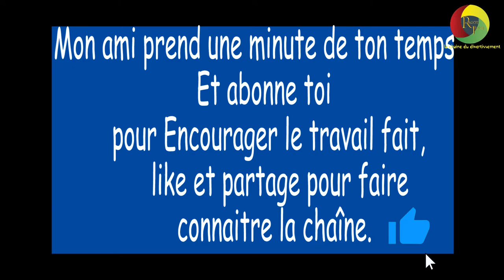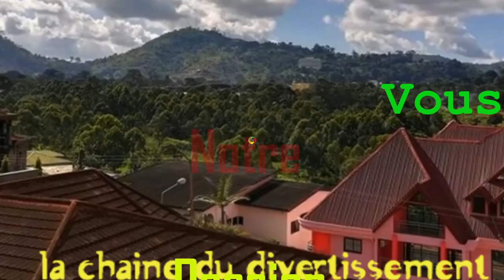Tu préfères le faire avec une personne expérimenté ou avec un débutant ? Saison 2 8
ragot jeune
ethnicity tag